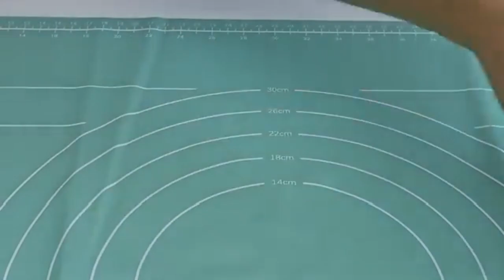how to make famous delicious dessert flower cake with a hairbrush you can make it easily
#23 on Trending